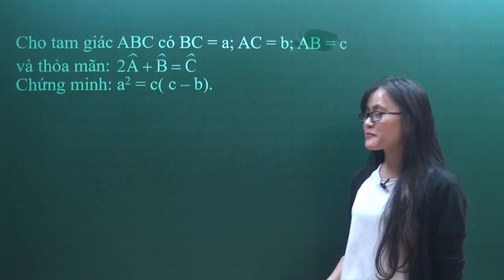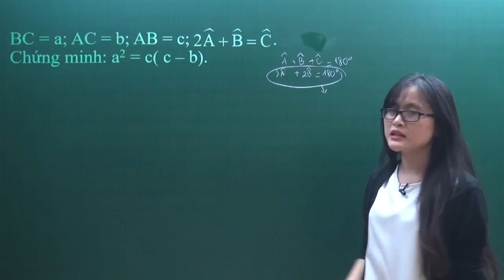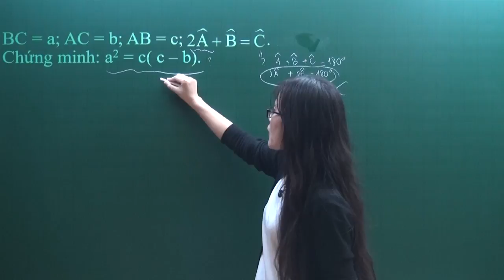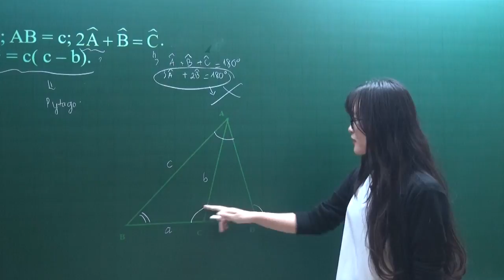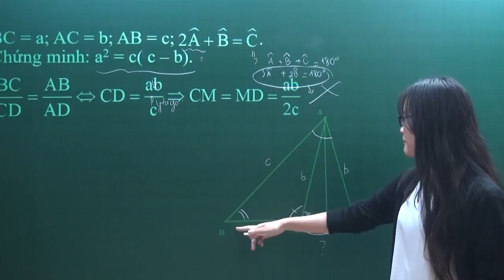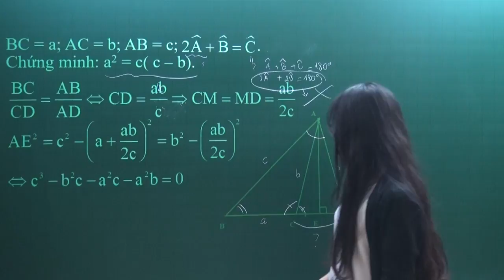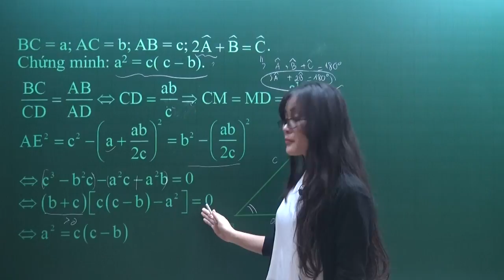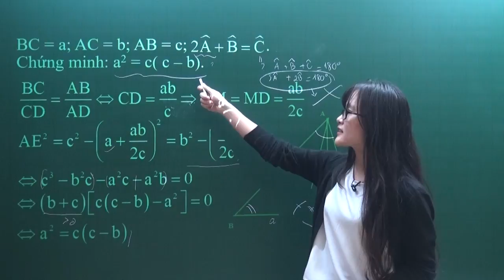Sử dụng tính chất phân giác trong tam giác- Toán lớp 7 - Cô Nguyễn Thị Thu Trang - HOCMAI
Tính chất phân giác trong tam giác tuy đơn giản nhưng việc vận dụng nó vào bài tập chứng minh là không dễ, các em cùng nhau xem video và rút ra kinh nghiệm vận dụng tính chất phân giác.
Bài giảng thuộc bản quyền của HOCMAI.
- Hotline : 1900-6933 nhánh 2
Web: hocmai.vn